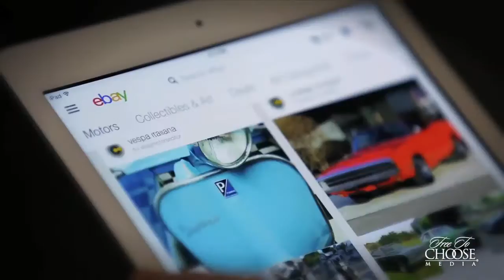Who Is The Real Adam Smith?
Adam Smith: A Personal Exploration by Johan Norberg, takes an intriguing, two-part look at Smith and the evolution and relevance of his ideas today, both economic and ethical. It’s difficult to imagine that a man who lived with horse drawn carriages and sailing ships would foresee our massive 21st century global market exchange, much less the relationship between markets and morality. But Adam Smith was no ordinary 18th century figure. Considered the “father of modern economics,” Smith was first and foremost a moral philosopher. The revolutionary ideas he penned in The Wealth of Nations and The Theory of Moral Sentiments, changed the world.

Norberg explores Smith’s insights regarding free trade and the nature of wealth to the present, where they are thriving and driving the world’s economy.